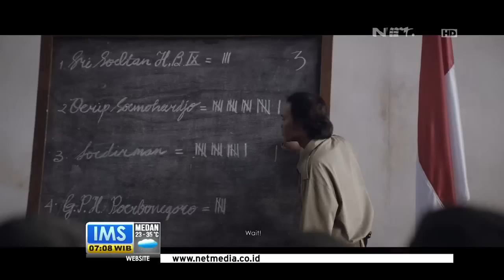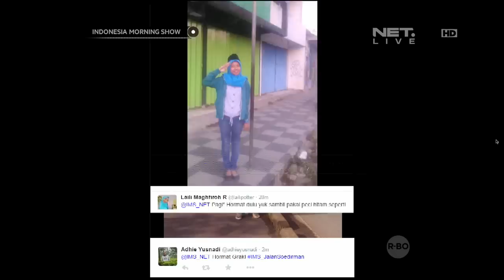Talk Show Film Soedirman - IMS